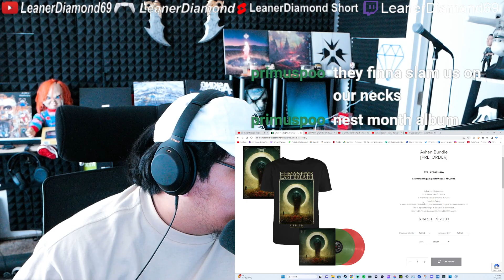1ST LISTEN REACTION Humanity's Last Breath - Linger